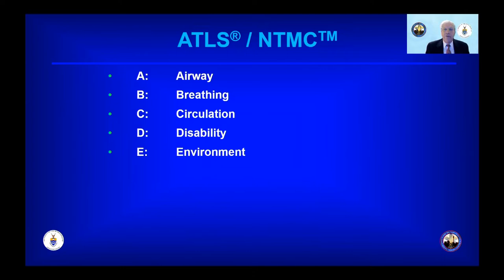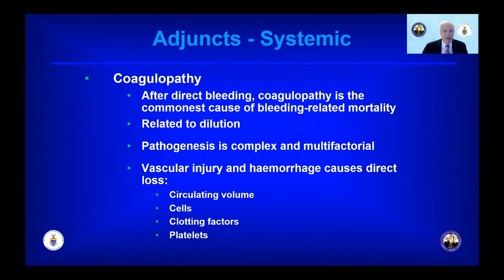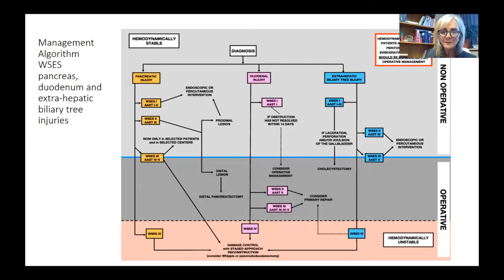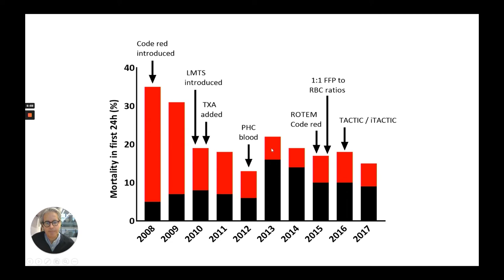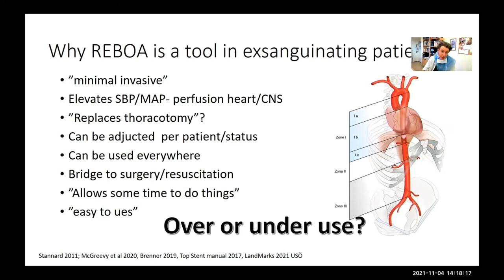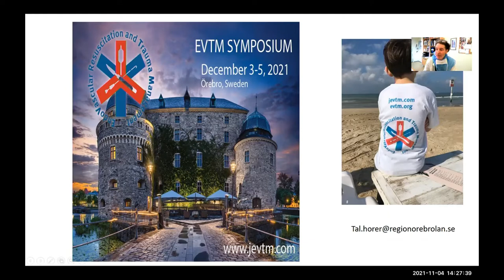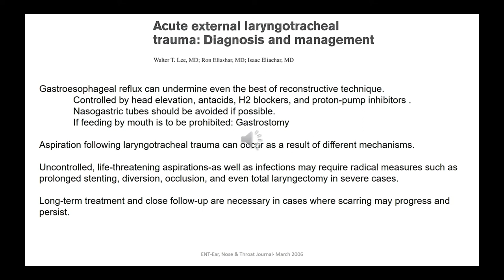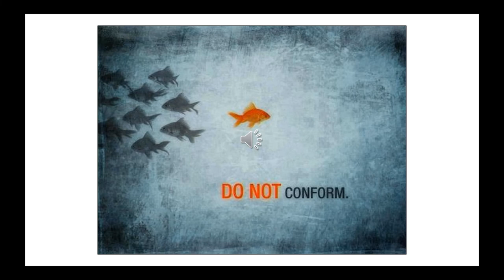Sri Lanka Surgical Congress (SLSC 2021) - Day 02 - 26th November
Sri Lanka Surgical Congress (SLSC 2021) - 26th November Session 02 Hall B

Symposium 11 - Trauma symposium 1 - Management of multiple trauma - multidisciplinary teams